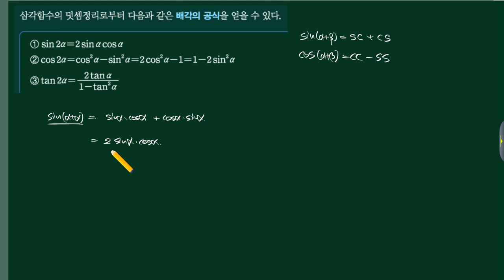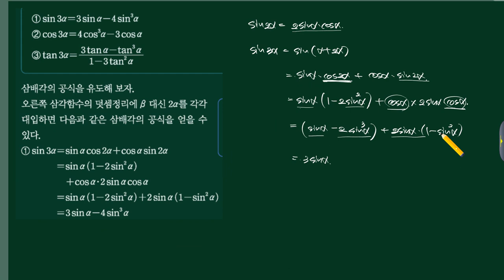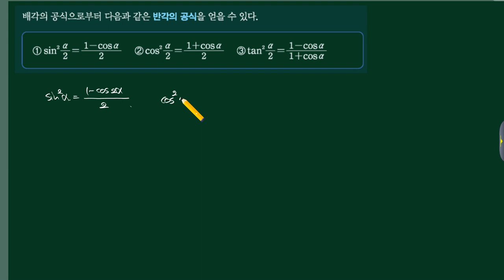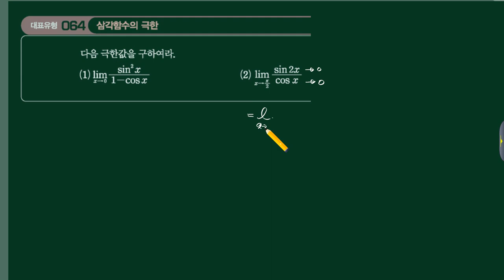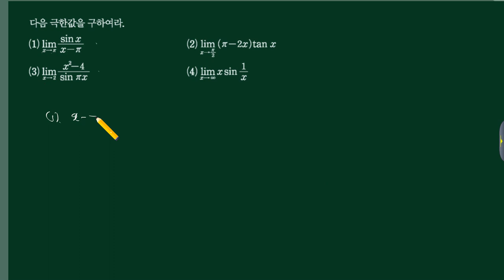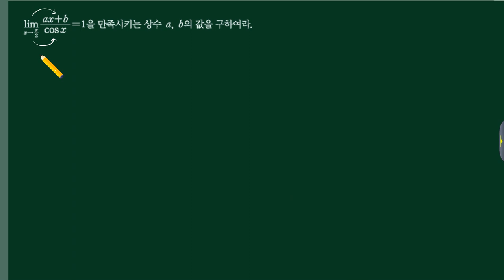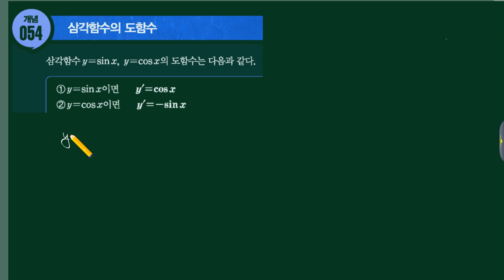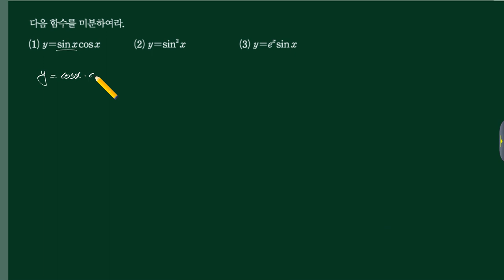20170724 미적2 개념쎈 6단원(2) [수재비수학교실]